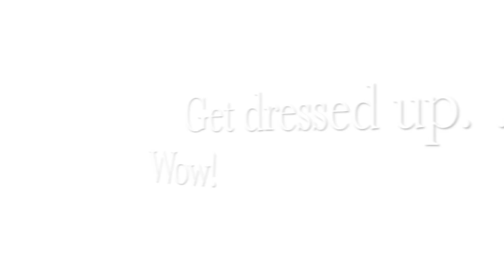The Photo Perfections Studio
Photo Perfections, Newborn Photography, Kids Photography, Fairy photography, Jean Crabtree, Jean Franco.  Maternity Photos.  Children's Portraits.  Brea Mall, Glendale Galleria Studio, Brea Mall Studio.  Best Children's studio